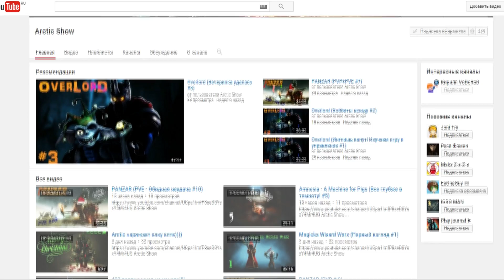Властители Древнего мира